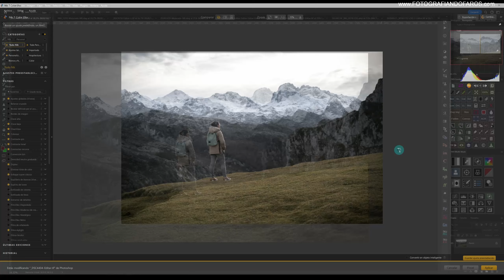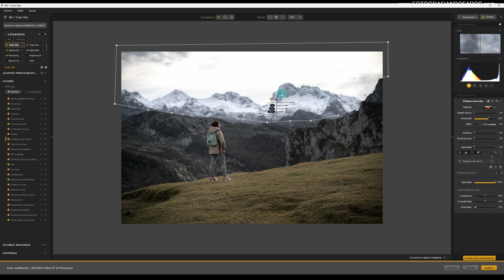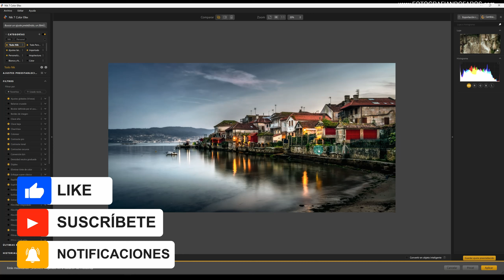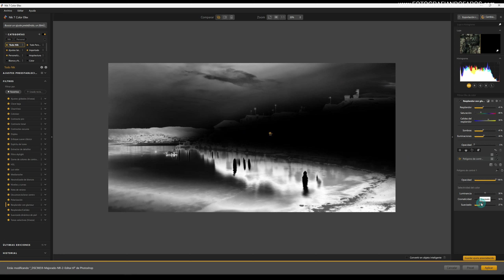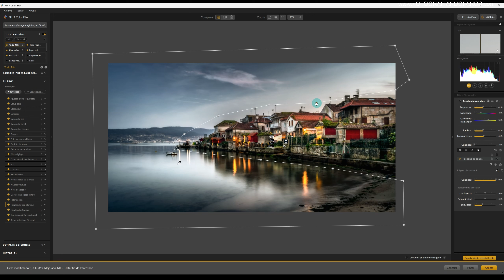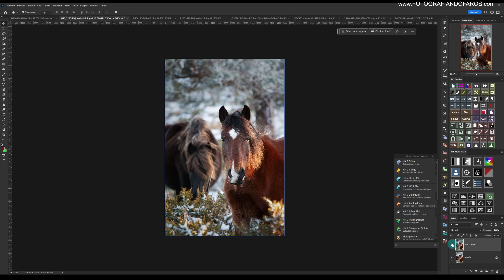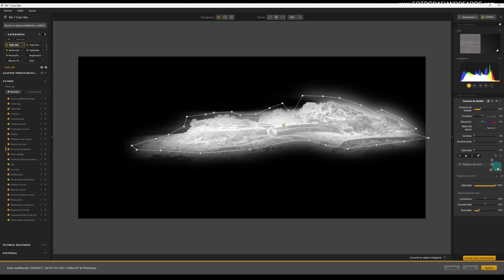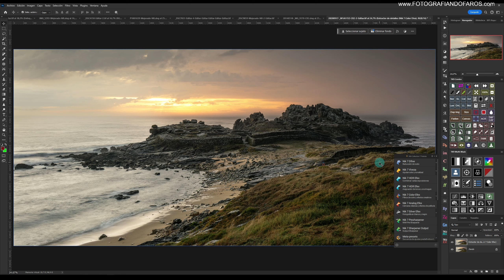Polígono de control en la Nik Collection. 3 usos para tus procesados de paisaje.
Compra o descarga la versión de prueba de la Nik Collection a través del siguiente enlace y estarás ayudando al canal:
En este video te muestro tres posibles usos para la máscara polígono de control, recién llegada a la Nik Collection y con mucho que ofrecer.
A lo largo del video pongo ejemplos prácticos tanto en Color Efex como en Nik Viveza.
00:00 - Inicio
01:12 - Utilidad 1
08:52 - Utilidad 2
10:49 - Utilidad 3